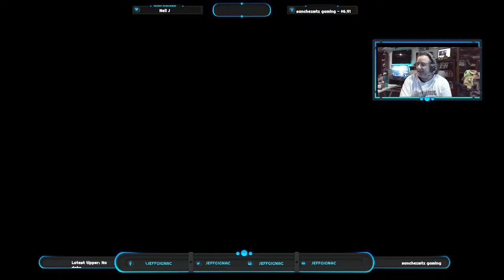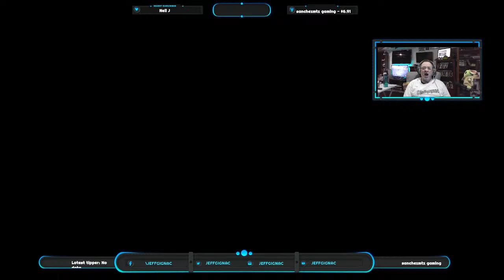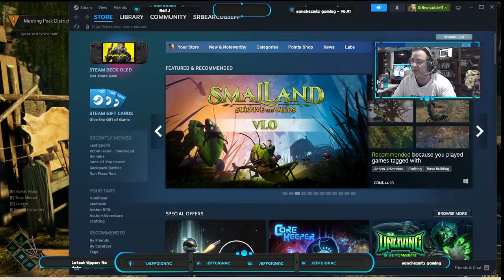🔴 LIVE JMGGaming Wednesday Community Play -ROBIN HOOD